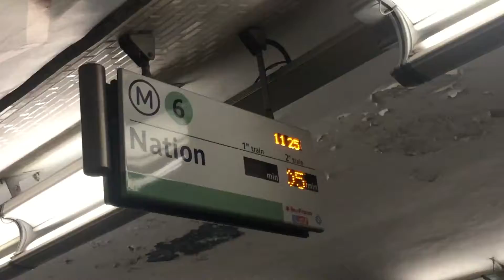Metro Paris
Metro in Paris